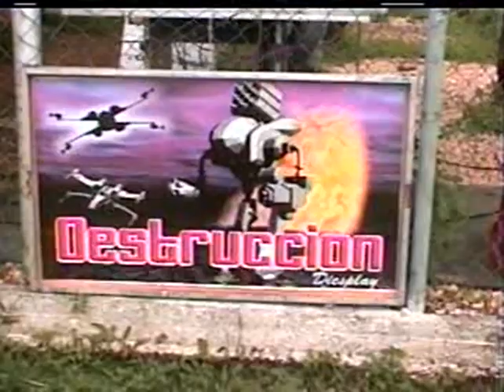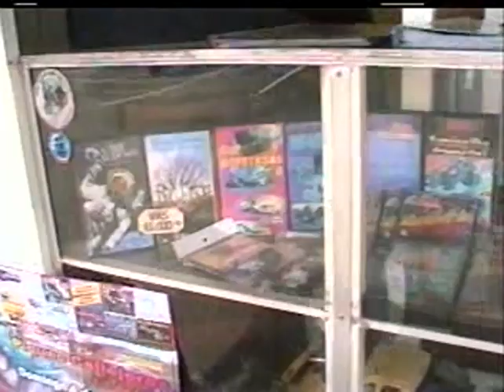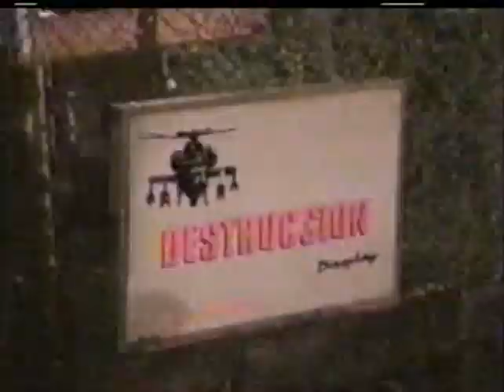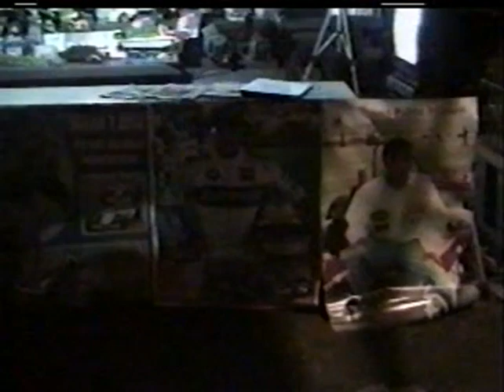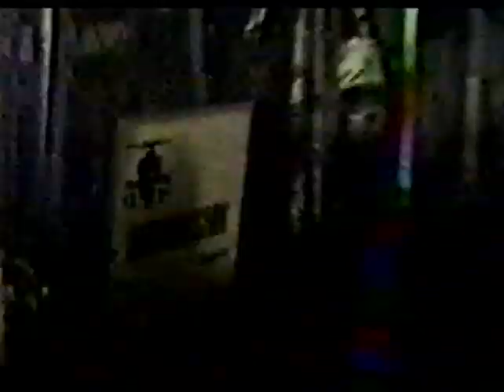DRAG WAY 2 4ta VALIDA DOMINGO 04 DE JULIO 2004